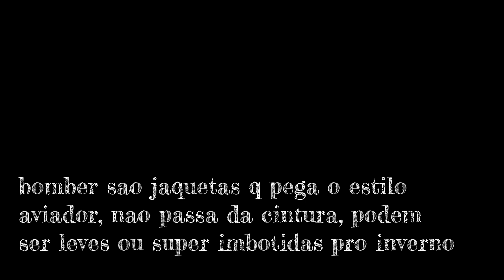TENDENCIAS OUTONO/INVERNO ....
MEU INSTAGRAM-  TARCILA_2878